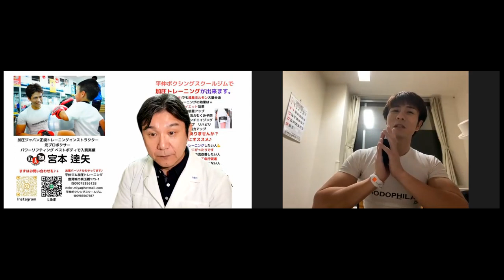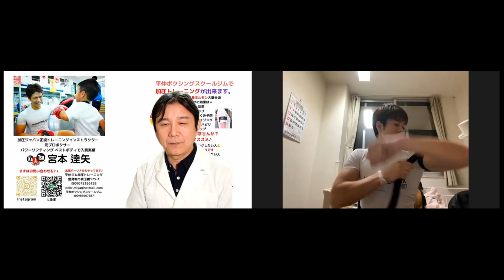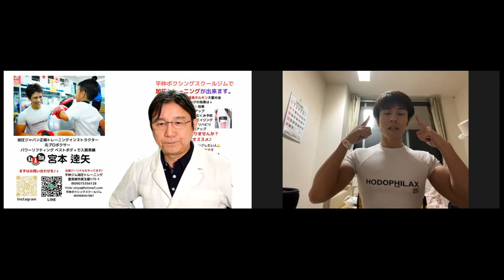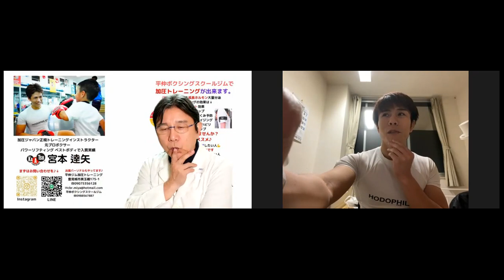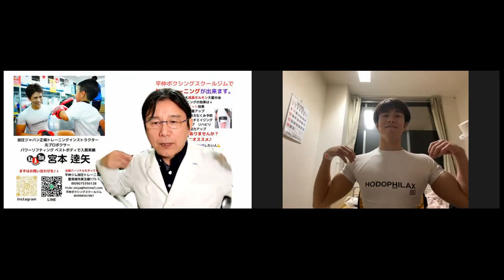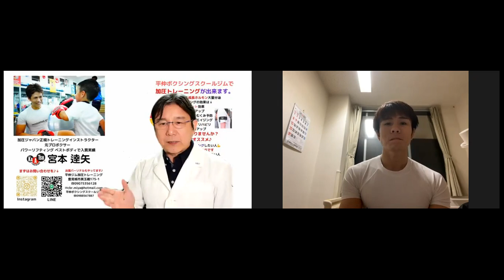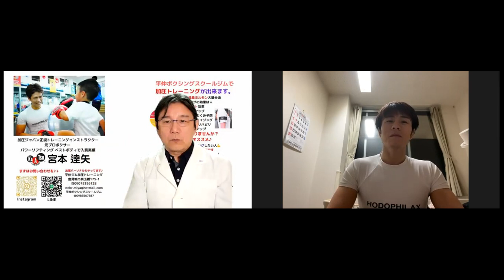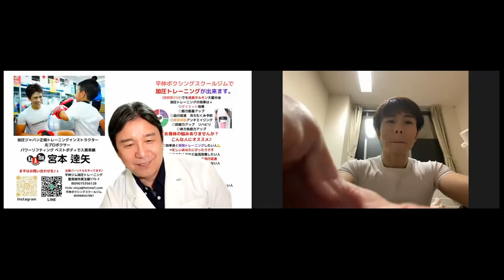加圧トレーニングとMEC食！肉体もメンタルも変わる！２倍以上の効果が出る！中部徳洲会病院オンライン健康講座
平仲ジム加圧トレーニングMI-YA代表の宮本達矢です。
普段は豊見城市内にある平仲ボクシングスクールジムと県内出張をメインにパーソナルトレーニングをしています。

渡辺先生には昨年の10月からご自宅での出張パーソナルトレーニングを受けてもらっています。
先生とはまだ2ヶ月間、週に一度のトレーニングなのですが早くも結果は出てきております。
先生の体感を踏まえた上で、
なぜ皆様に加圧トレーニングがいいのか？
短い時間ですが頑張って分かりやすく説明していきますのでよろしくお願いします。

加圧トレーニングは
・低負荷
・短時間
・短期間

【加圧トレーニング５大効果】
・筋力アップ
・血行促進
・回復力アップ

成長ホルモンを効率よく出すためのトレーニングであり
筋肉がつくというのはメリットの一つにすぎません。

成長ホルモンの作用として代表的なものは
* 筋肉量の増加
* 美容美肌見た目の若見せ　アンチエイジング
* 運動能力の改善
* 免疫能力や治癒力の向上　回復力アップ
* 認知機能の向上など
* 前向きになる　自律神経の安定
* 髪や爪などが伸びやすくなる
* 子どもだと身長が伸びる

他に質問などがあればどんなことでも受け付けます。
Instagramなどでメッセージをいただけると嬉しいです
本日はお時間いただきありがとうございました